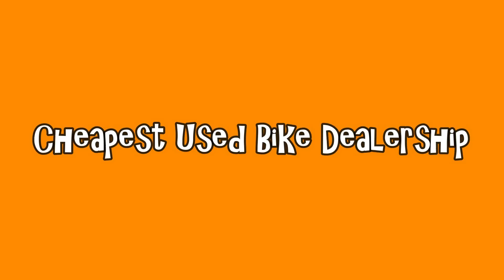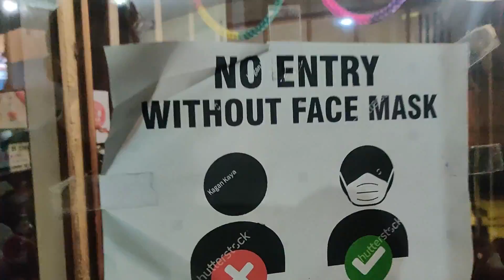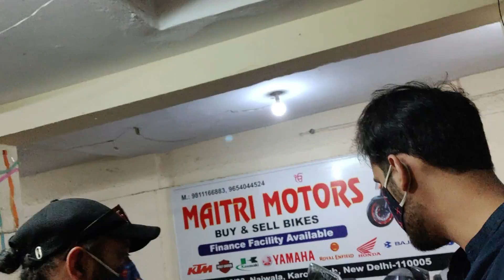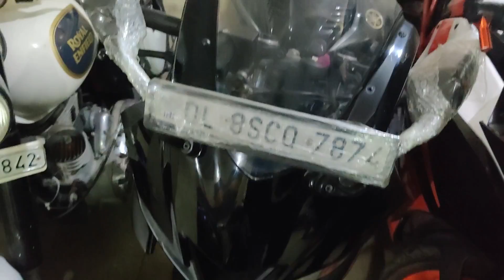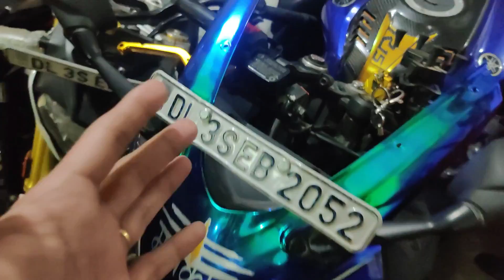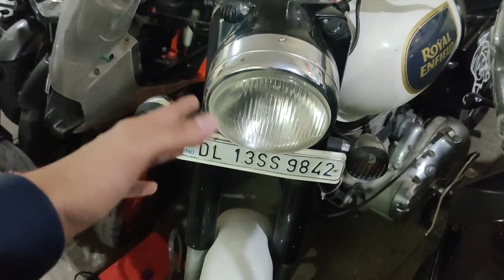Rarest R15 in INDIA with GOLD KEY🔥🇮🇳| Cheapest Used Bike Dealership | RS200, KTM, Apache | DELHI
Can't afford to ride ? Well, now you can !👇

Maitri Motors,
1622/32, Naiwala,